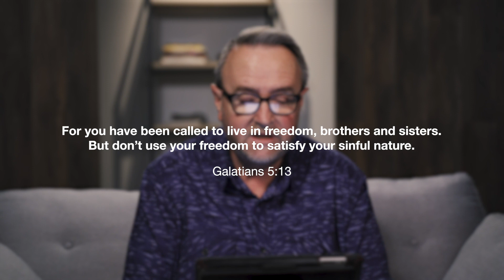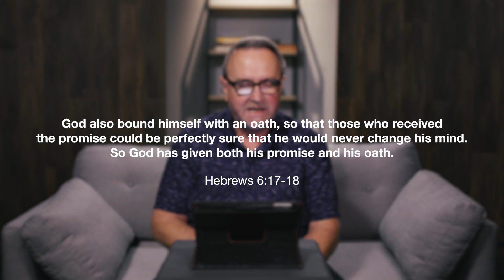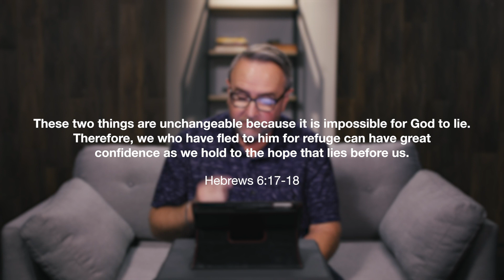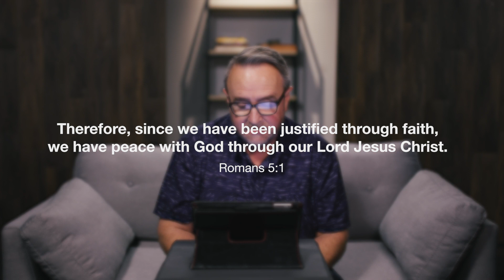Living In Freedom: The Tree of Life [Wk 3]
Join us on a journey through “LIVING IN FREEDOM,” our current curriculum series for small groups here at Bethany Church.

To support this ministry and help us continue to reach people all around the world

Bringing all people into the life, family & purpose of God. This is the vision of Bethany
Church, led by Pastor Jonathan Stockstill and based in Baton Rouge, Louisiana
with multiple locations throughout Southern Louisiana.